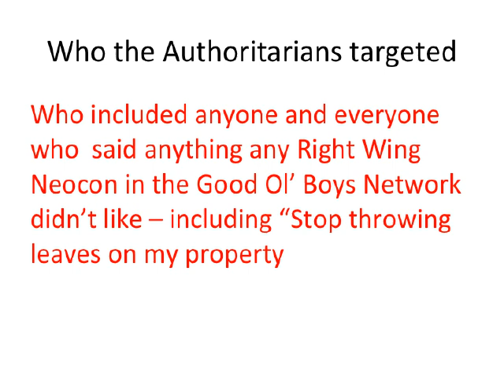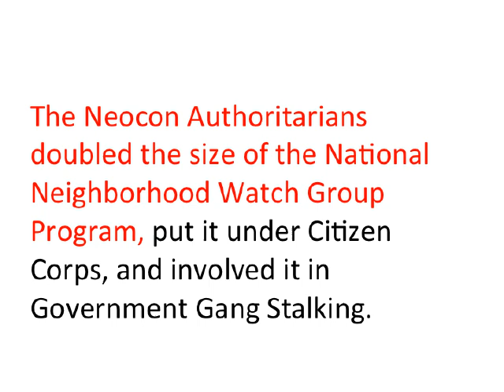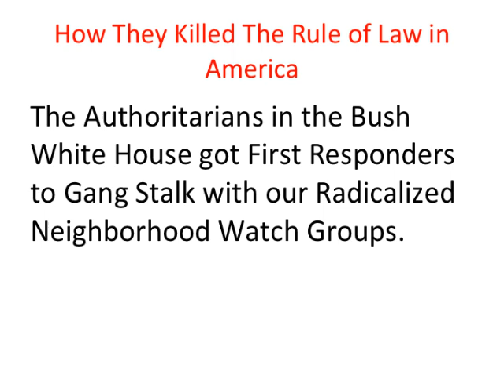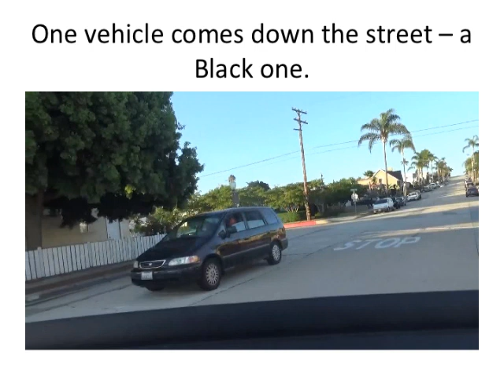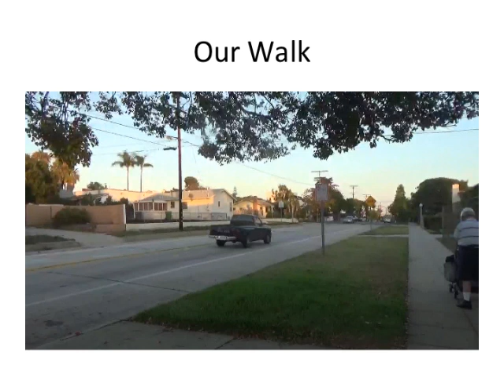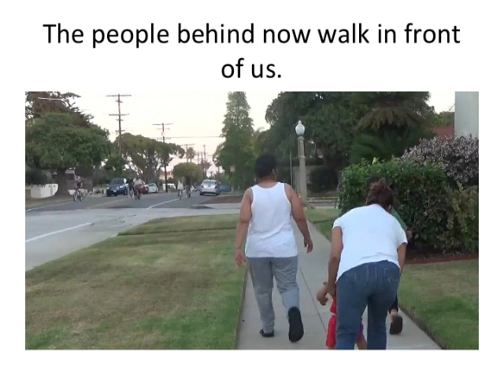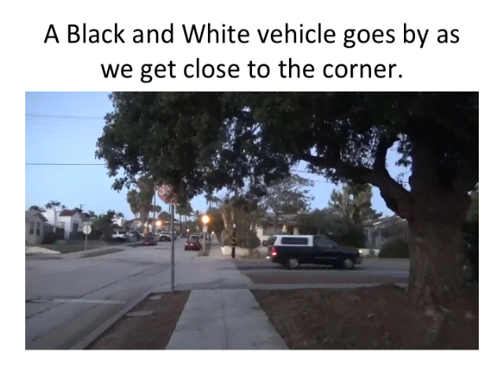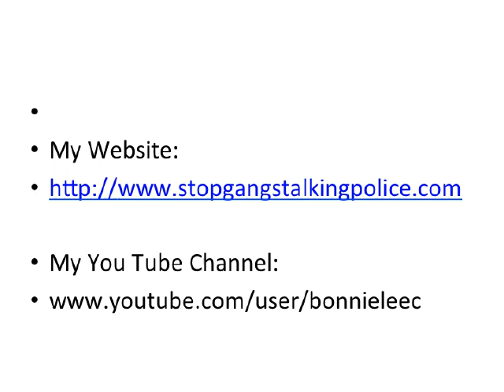Gang Stalking Oceanside Police/Political Repression in America – 8/15/2015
The Right Wing Neocons in the Bush Administration hatched a plan to repress their political opponents – who include everyone and anyone who says anything any right wing Neocon doesn’t like (including – stop throwing your leaves on my property).

Thus began the violation of human rights in America via Government Gang Stalking.  They enlisted first responders and doubled the size of the National Neighborhood Watch Program putting it under Citizen Corps to execute their surveillance abuse.

When I began to expose their Gang Stalking terrorism with over 200,000 thousand views of my you tube channel, they tried to alter what they were doing to confuse and escape detection.

Gang Stalking U.S. Government Tries to Confuse With RED, White and Black

For 9 years Government Gang Stalkers used RED cars, RED trucks, wore or carried RED, pushed RED strollers, rode RED bikes in their Gang Stalking of me.

Then when I had over 200,000 views on my you tube channel and more and more people knew the American Stasi used RED in their Gang Stalking, on May 29, 2015, they switched the primary color used in Gang Stalking to Black – Black cars, Black trucks, people wearing Black caps or Black shirts or Black pants or Black shorts or riding Black bikes or pushing Black strollers.  They still used RED, but only intermittently.  Then in July they switched again.  This time to white – driving White cars, White trucks, wearing white shirts or white shorts, riding white bikes – haven’t seen White strollers, yet, but who knows?

Today when I go out – they primarily use White in Gang Stalking, but still about 40% occurs in Black, and there is still the intermittent use of RED.  What they do seems to vary with some days their using more Black and RED, other days using primarily White, a lot of Black and some RED.

So have they confused you now?  Guess you no longer can look at Neighborhood Watch Group members in your community with RED cars and trucks and wonder – are they Government Gang Stalkers?  They have reinforced the anonymity that is essential for Government Gang Stalking to work by increasing the Anchor used in Government Gang Stalking from one color to three and who knows – they may add a fourth anchor or a fifth or a sixth – so that Gang Stalkers will again be completely anonymous – blending in again with the community.

Now every day I’m Gang Stalked in RED, White and Black.